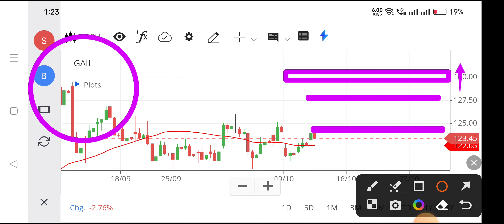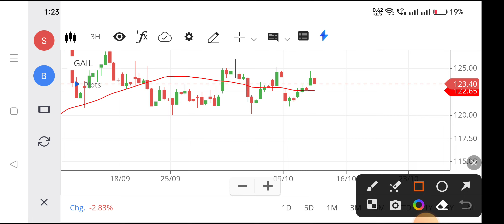Gail share| Gail share price | nse gail,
gail share,
gail share price,
nse gail,
gail india share price,
gail india limited share price,
gail india ltd share price,
gail india stock price,
gail ltd share price,
gail share value,